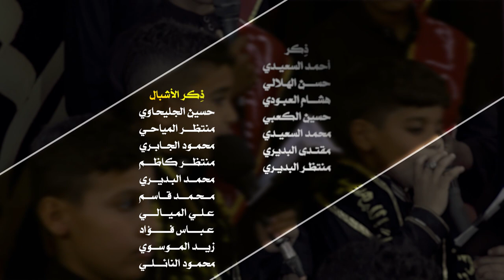لبيكِ يا زهراء || أداء: أحمد سليم | حسين الميالي || علي النجيماوي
|| نص القصيدة ||

لبيكِ لبيكِ لبيكِ يا زهراء
لبيكِ لبيكِ في اليسر والضراء
لبيكِ للدوم ننصر المعصوم
يا أم أبيها   يا بضعةَ الهادي
ذكراك في القلبِ   شمسٌ يضوّيها
للزهره هالنوح     ودموعنه اتفوح
فاطمة ُ الزهراء   فضلٌ من العلياء
وهبها الباري    للمصطفى نعماء
أم حسن وحسين     ما نوفي الدين
للمهدي القائم   عزاؤنا دائم
في ذكرِ آل البيت    إني لهم فاهم
يفهم هالاخيار      للمهدي أنصار
زهراؤنا غابت     وعلمها باقي
وهذه الثلة     في خطِّها تمضي
أخيارنه اتثور      بالعلم والشور